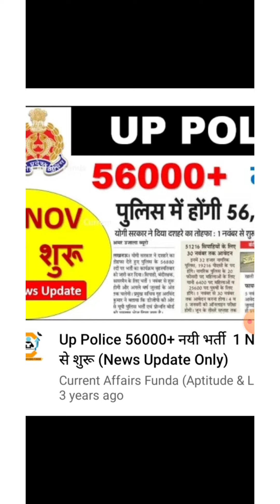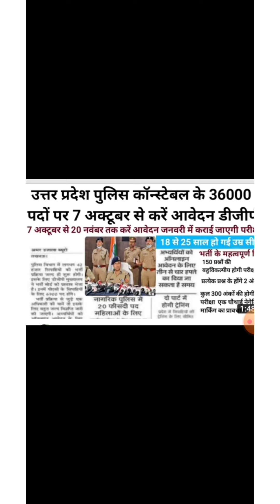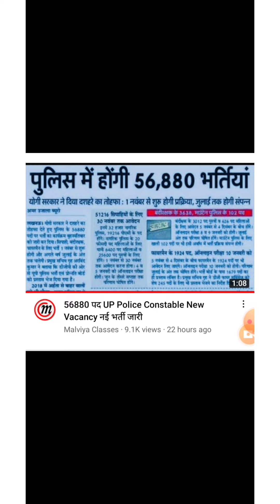यूपी पुलिस कांस्टेबल 56880 न्यू भर्ती 2022|1 November से आवेदन?| झूठ या सच?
up police constable 56880 new vacancy|
upp 56000 news|

upp salary|
police job|
police salary|
UPP medical|
UPP update|
UPP salary|
35000 cut off|
UP police
#35000 UPP|
PAC Raj
upp course|
traning coding decoding trick
upp hindi class|
up police ke fayde|
up police ki salary|
up police mai chutti|
up police mai study|
up police constable exam kaise crack kare|
upp exam crack kare|
how to upp exam crack|
cisf asi hc new vacancy 2022|
ASI STENO HC new vacancy|
ASI STENO vacancy|
up police constable previous year cutoff|
up police constable 2018 cutoff|
up police constable cutoff|
up police constable 2022 cutoff